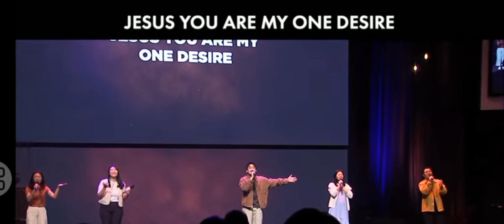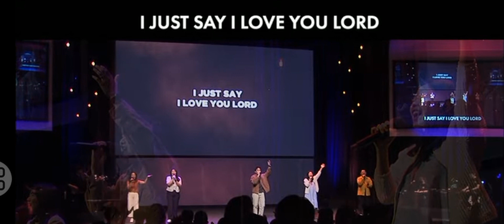THRONE ROOM covered:by BRIAN NG